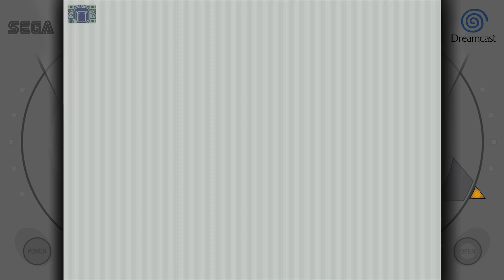Bomberman Online Fully Emulated on a Budget PC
Testing the Reicast Emulator with running Bomberman Online on the Sega Dreamcast.  Performs well, with no flaws or imperfections.

This time, no shaders, just overlay.

Great work

Reicast Emulator Settings:
- Stock
- 4K Overlay
- VMU Overlay

System Specs:
AMD 5800H running at 35w
32GB of 3200Mhz RAM
M.2